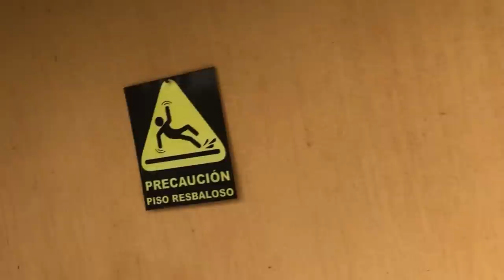las consecuencias de vivir con un MINIPIG. Mira como quedo la PISCINA, DEJE SALIR LOS PAVOS REALES.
Hola amigos bienvenidos al canal. Muchas gracias por tu apoyo.